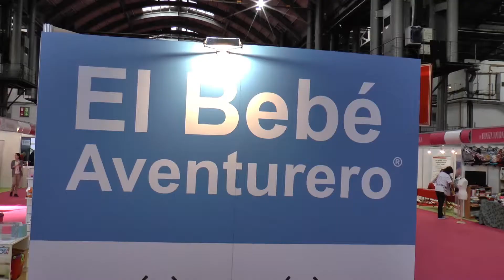El Bebé Aventurero - Feria Bebés y Mamás Barcelona 2015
Os dejamos aquí nuestro vídeo de la feria de bebés y mamás que se celebró en Barcelona los días 11 y 12 de abril. Esperamos que os guste.